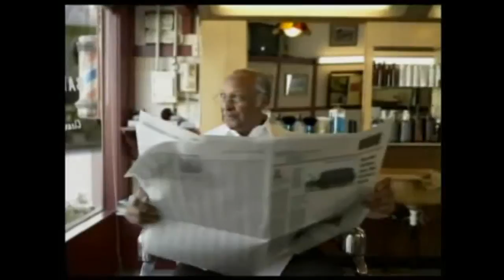Жойс Майер. Бурхантай нөхөрлөхийн үр өгөөж (1)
Жойс Майер нь хамгийн олон төрлийн сэдвээр тэр тусмаа  үг ба бодол санааны хүчний тухай, хүний сэтгэлийн байдалын тухай, зөв болдол санааны чухал байдлын тухай, харилцааны тухай номлодог. Түүний номлолууд илүү их сонсогчидтойгоо чин сэтгэлийн яриаг сануулдаг – Жойс Бурхан түүнийг сургасан  зүйлийг яриж, эдгээр мэдлэг, илчлэлтийг бусад хүмүүс өөрийн амьдралдаа хэрэглэж чадахын тулд өөрийн амьдралын тухай , үзэж амссанаа  хуваалдаг.